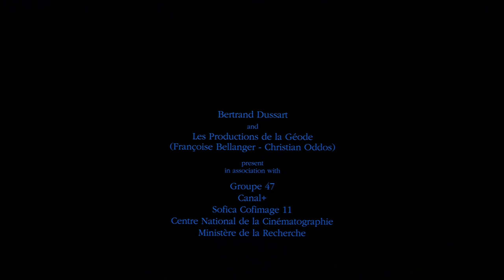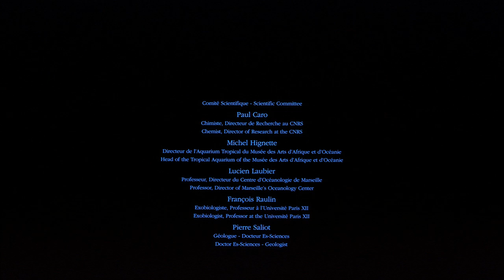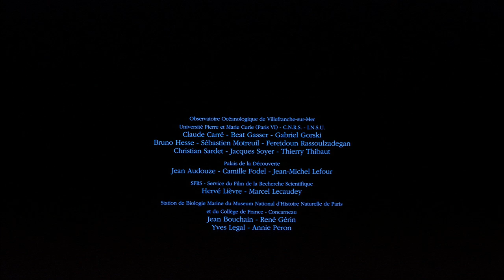Az élet eredete.-Teljes film.(1080p)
Az élet az ősi tengerek mélyén jött létre. De vajon hogyan? Erre a kérdésre keresi a választ ez a tudományos, ugyanakkor meglehetősen fantasztikus dokumentumfilm.